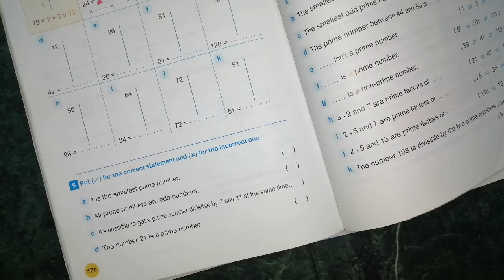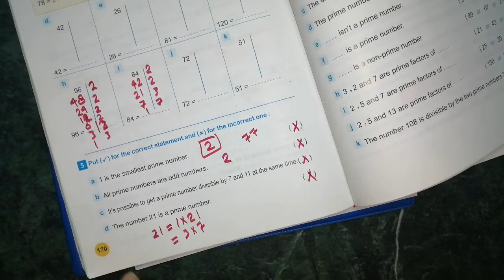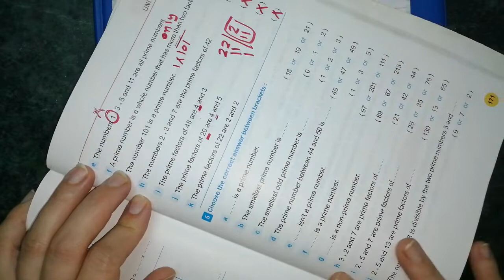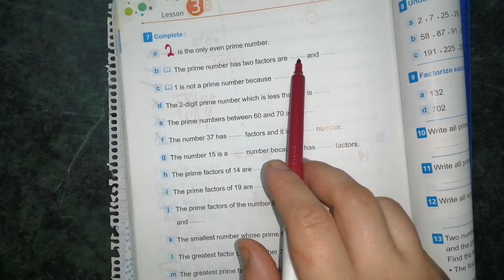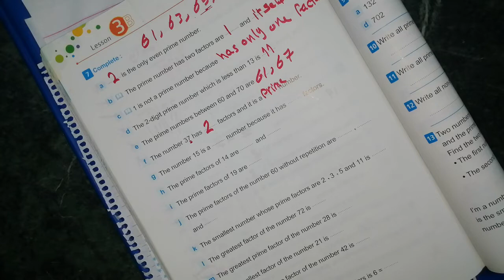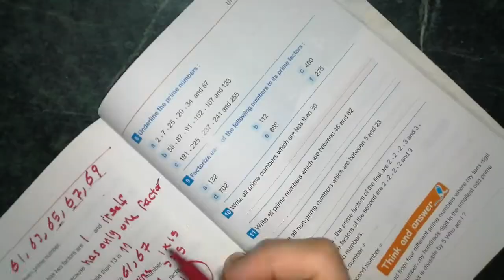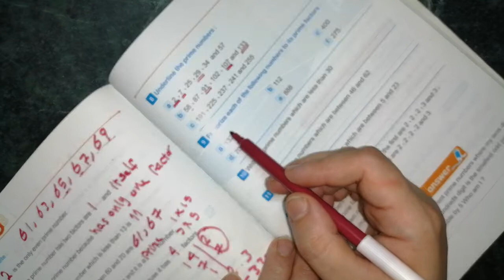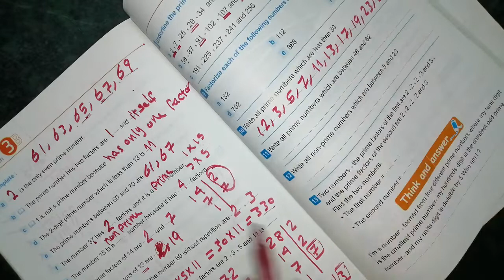grade 4 lesson 3B prime factors (factorization)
ماث رابعه ابتدائي لغات الدرس الثالث الجزء الثاني الوحده الثالثه الاعداد الاوليه / التحليل مهم جدا#